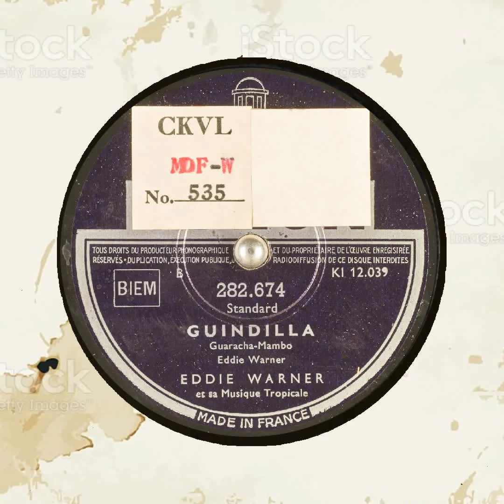GUINDILLA EDDIE WARNER et sa Musique Tropicale